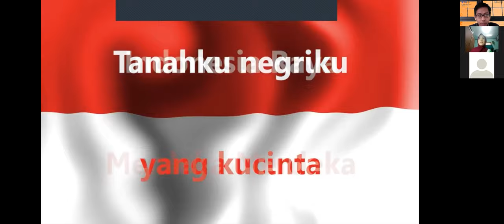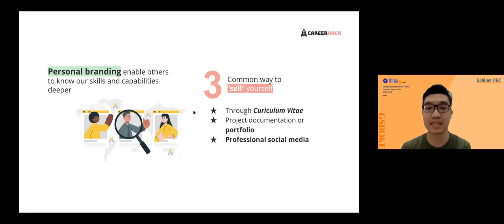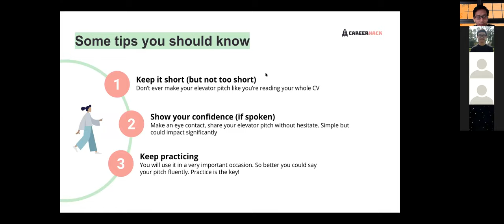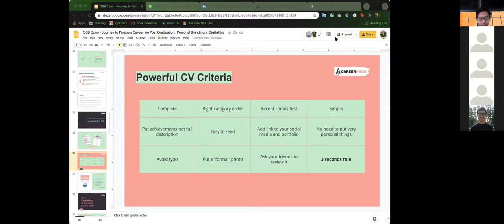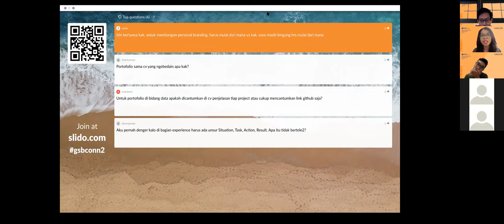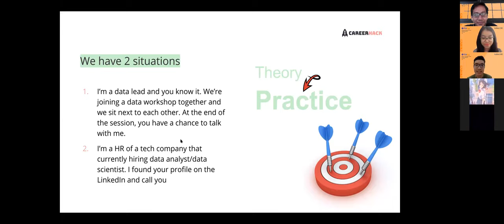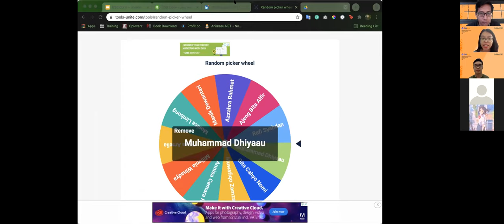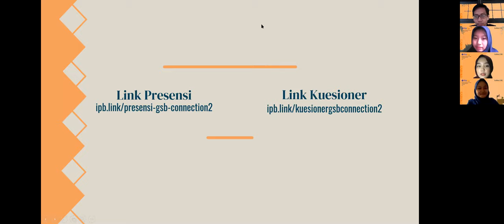GSB Connection #2 (Recorded)